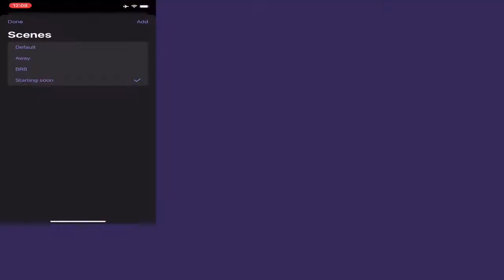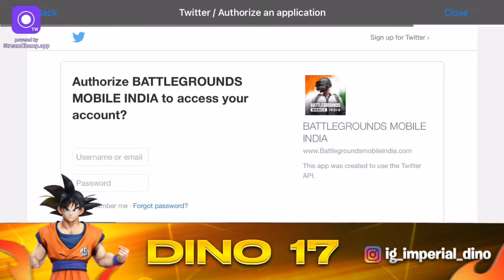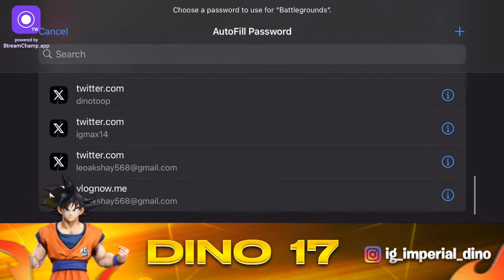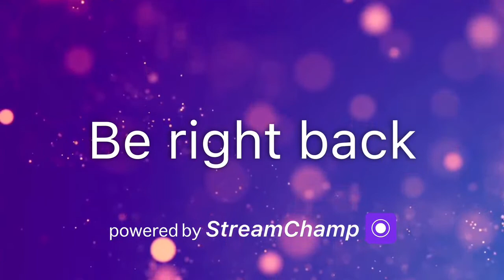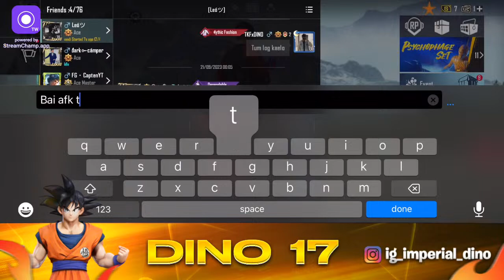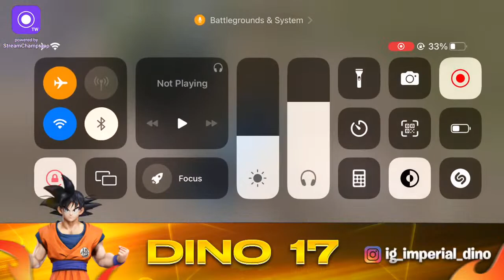Late night chill stream 🌙. Imperial Dino is back scrims and classic’s 🦖.POV!